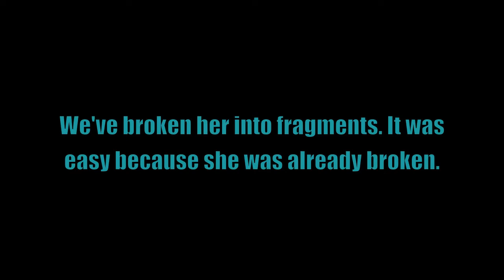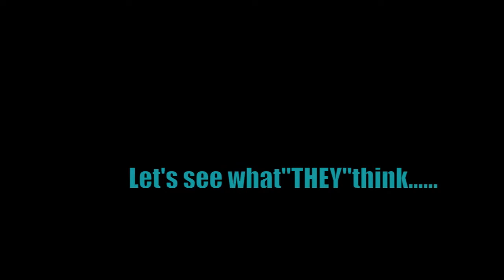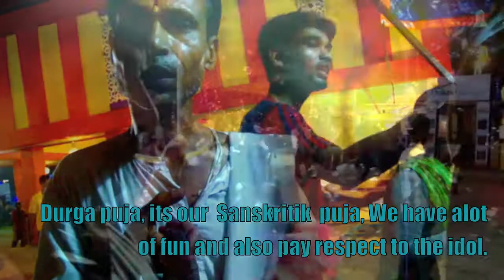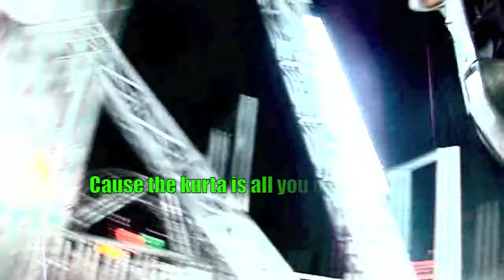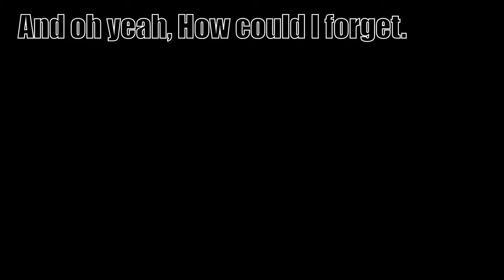The Ferris Wheel Project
Now known as TWEAKTHE.TV productions, name changed this year from L.E.D productions.
The indian festival "Durga Puja" is the worship of the goddess Durga, often during the midst of the celebration we loose the importance of the idol and its arrival and get lost into excitement. This film is a projection of this idea. realize.